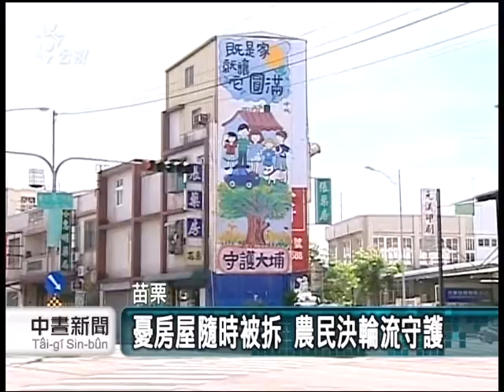20130706 公視中晝新聞 大埔案府院縣會商 指示「妥善處理」